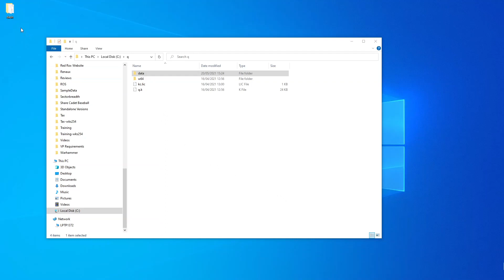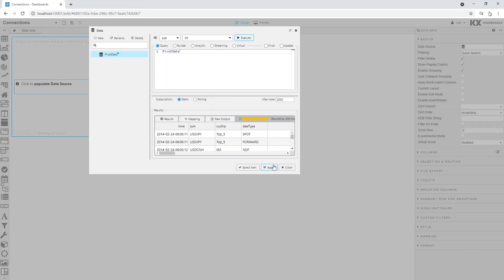KX Dashboards | Connections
This video is part 4 of the KX Dashboards series. It explains how to create a connection between a local kdb session and your chosen KX Dashboard in order to load in data.

For the full KX Academy experience, including non-video Advanced Modules,